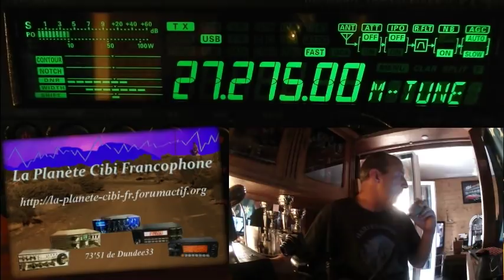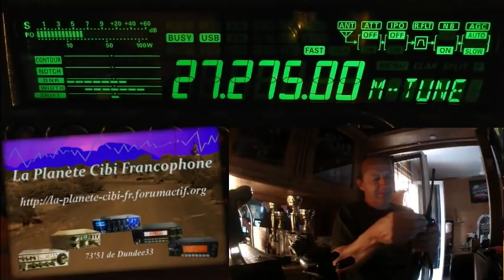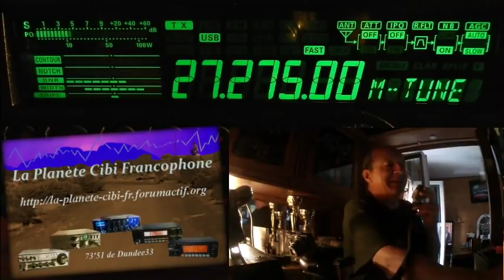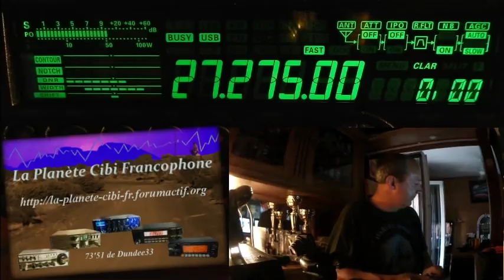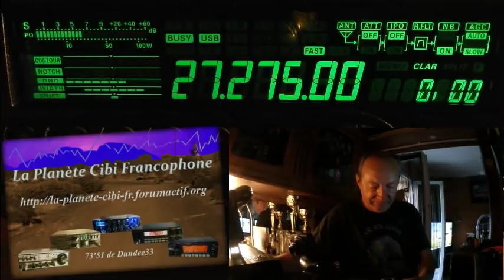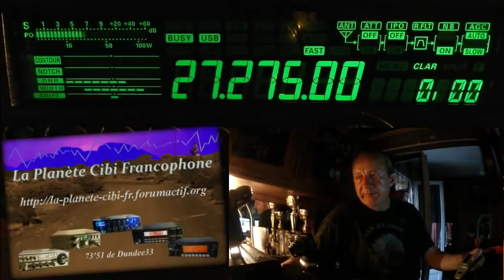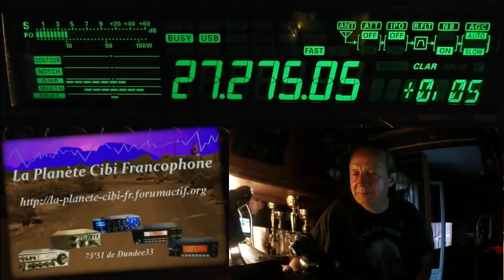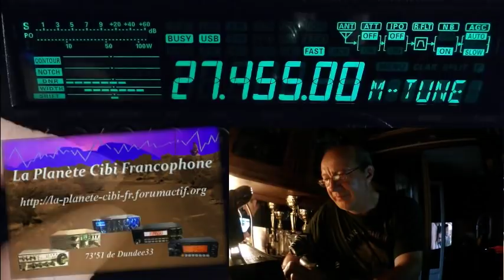V 28 06 2019 QSO National du Cx27 ERCI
Le QSO ce soir est sur les différences entre la Cibi est le PMR et l’analogique et le numérique. Côté matériel, appelons un chat un chat. Trop souvent les OM font passer du matériel Radioamateur pour des PMR. Idem côté Cibi. Résultat les gens (novice) ne sachant pas où est la différence achètent ce matériel pour l'utiliser sur n'importe quel fréquence. Il en revient donc à nous de donner les bonnes infos. Après c'est au gens de voir... avec ces bonnes infos.  Merci les stations pour ce super QSO. ;)